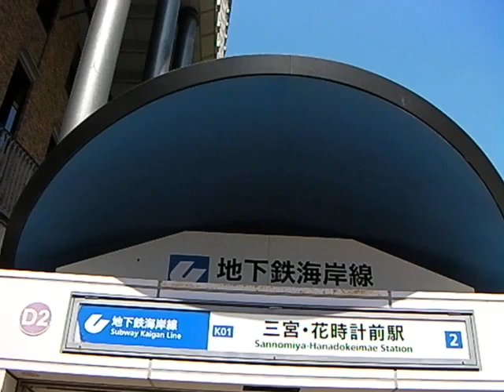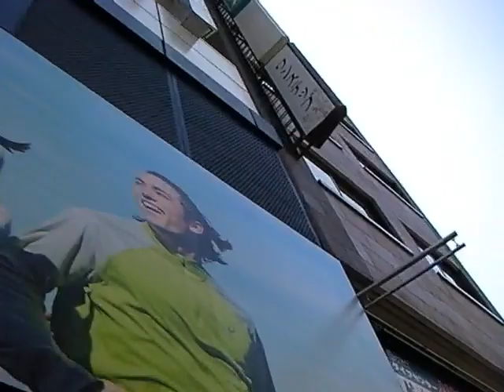駅食歩き【三宮・花時計前〜ザ キッチン サルヴァトーレ クオモ 三宮】神戸市営地下鉄 海岸線